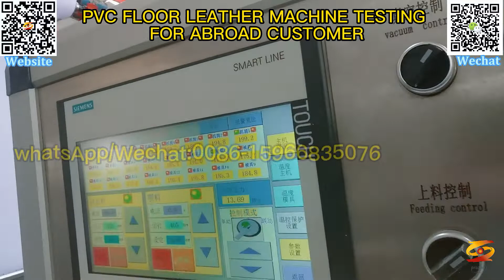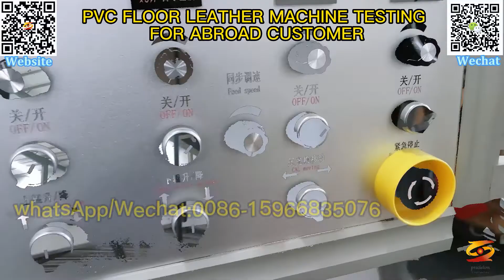China PVC Lvt Vinyl Flooring Production Line|pvc floor leather machinesupplier|pvc floor mat machine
PVC solid color plastic engineering floor leather production line,
china plastic flooring machine,
plastic wear-resistant engineering floor leather machine,
pvc plastic flooring machine manufacturer,
pvc floor making machine,
PVC floor leather extrusion machine,
pvc plastic floor sheet production line,
china pvc leather making machine,
China PVC Flooring Extrusion Line Manufacturer,
pvc floor machine,
China Width Is 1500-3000 mm of PVC Floor Leather Production Line,
pvc flooring production line,
china pvc plastic flooring making machine,
china plastic flooring production line,
China PVC Lvt Vinyl Flooring Production Line,
pvc floor leather machinesupplier,
pvc floor mat machine,